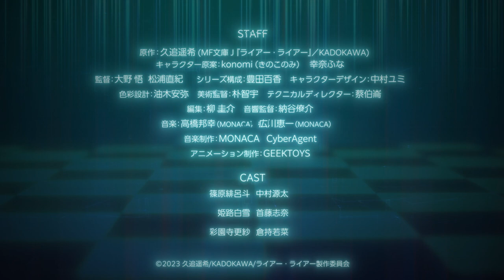【2023年TVアニメ化決定！】『ライアー・ライアー』特報PV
嘘つきは最強の始まり――
絶対に負けられない学園頭脳ゲーム＆ラブコメ『ライアー・ライアー』（MF文庫J刊）
2023年TVアニメ化決定！

✰Cast
篠原緋呂斗：中村源太
姫路白雪：首藤志奈
彩園寺更紗：倉持若菜

✰Introduction
学生同士がランクを決める決闘〈ゲーム〉を繰り広げる学園島〈アカデミー〉。
俺、篠原緋呂斗は国内最難関の学園島編入試験で歴代トップの成績を叩き出し、昨年度の絶対王者・彩園寺更紗を転校初日で陥落させ、学園島史上最速で頂点に君臨する“７ツ星〈セブンスター〉”に成り上がった。
――ああ、もちろん、そんなのは全部嘘だ。
大事をやらかした俺が学園島で目的を果たすためには、嘘でもトップに君臨し続けなきゃいけない。
そのためならば、俺を主人として補佐する美少女メイド 姫路のイカサマも、実は偽お嬢様だった彩園寺との共犯関係も何でも使ってやる。
じゃあ、世界を制する嘘を始めよう。

嘘と才知ですべてを勝ち抜け。学園頭脳ゲームがいま、始まる――！

✰Staff
原作：久追遥希(MF文庫J『ライアー・ライアー』／KADOKAWA刊)
キャラクター原案：konomi（きのこのみ） 幸奈ふな
監督：大野悟 松浦直紀
シリーズ構成：豊田百香
キャラクターデザイン：中村ユミ
色彩設計：油木安弥
美術監督：朴智宇
テクニカルディレクター：蔡伯崙
編集：柳圭介
音響監督：納谷僚介
音楽制作：MONACA CyberAgent
アニメーション制作：GEEKTOYS
製作：ライアー・ライアー製作委員会